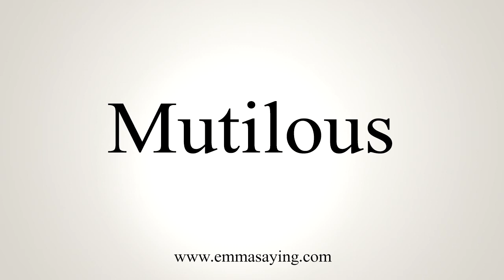How To Say Mutilous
Learn how to say Mutilous with EmmaSaying free pronunciation tutorials.